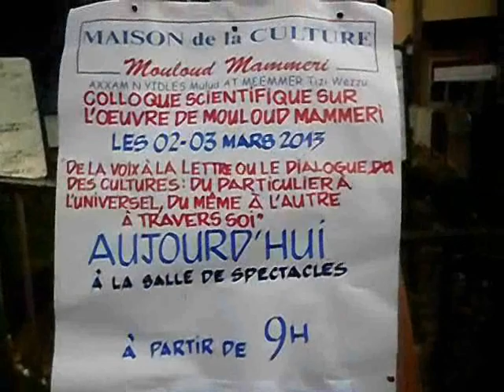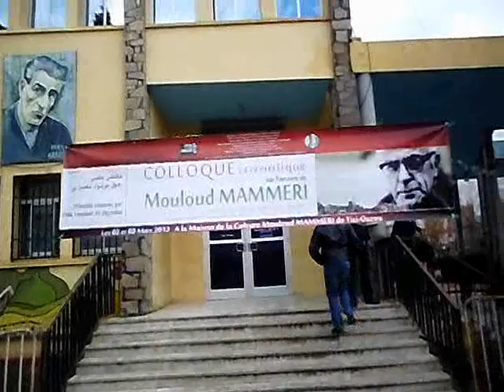Mouloud Mammeri: images d'un colloque international à la Maison de la culture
Kabylie - Culture - Université
Un colloque scientifique de deux jours à Tizi-ouzou sur l'oeuvre de Mouloud Mammeri
Tizi-ouzou, 2 mars 2013 - Un Colloque scientifique sur l'œuvre de Mouloud MAMMERI au titre un peu alambiqué '' «De la Voix à la Lettre ou le dialogue des cultures : du particulier à l'universel, du Même à l'Autre à travers Soi» a débuté samedi à la Maison de la culture de Tizi-ouzou qui porte son nom.
    Il est question au cours de ce colloque, de deux jours et qui se déroulait samedi en français, de beaucoup de conférences sur la vie et l'oeuvre de Mouloud Mammeri. L'évènement est organisé par la direction de la culture et la Maison de la Culture « Mouloud Mammeri » en collaboration avec l'Université « Mouloud Mammeri » de la wilaya de Tizi-Ouzou.
    Une exposition se tenait en même temps dans le hall de la grande salle où se tiennent les travaux du colloque.
    Mouloud Mammeri a été à l'origine d'un renouveau de la culture kabyle et amazighe en général. Il est né le 28 décembre 1917 à Taourirt Mimoun, dans la région des Ath Yenni. Il est décédé dans un accident de la route le 26 février 1989 à in Defla.
    Son oeuvre est composée de romans et d'ouvrages scientifiques et de recherche dont les plus connus sont la colline oubliée, le sommeil du juste, Poèmes kabyles anciens, Les iséfras, Machaho, l'Opium et le bâton, Innayas Cheikh Mohand et Tajarumt netmazight.(BMS)